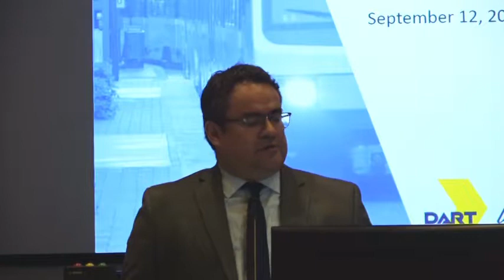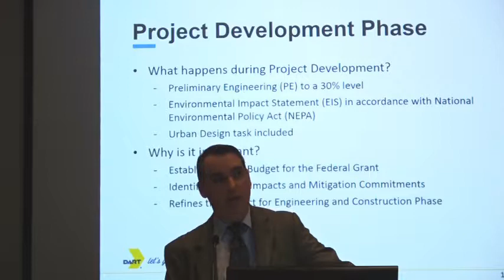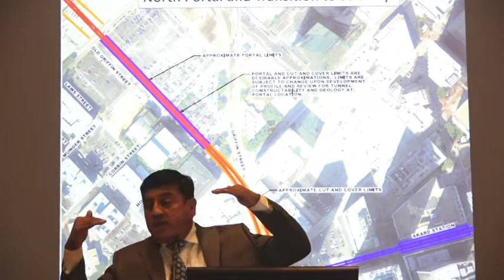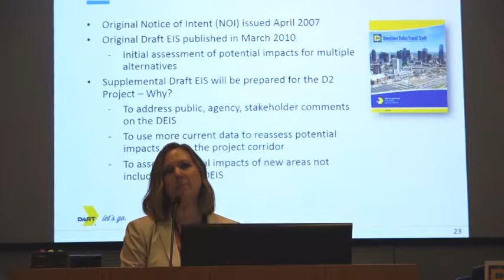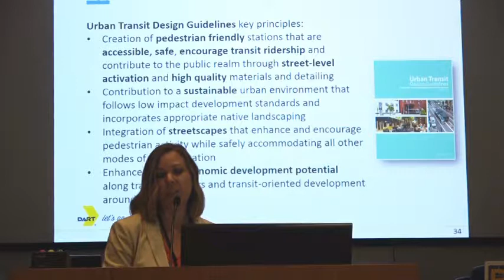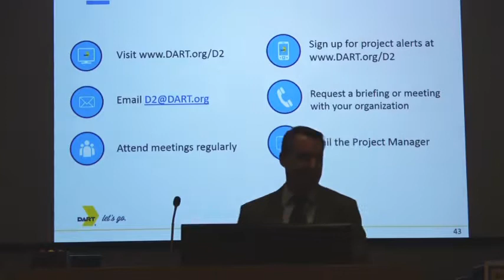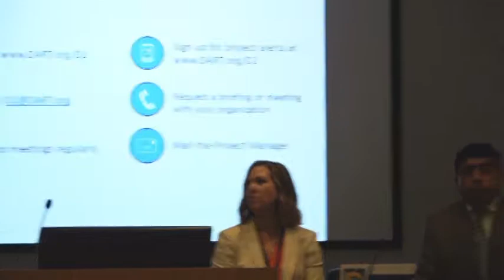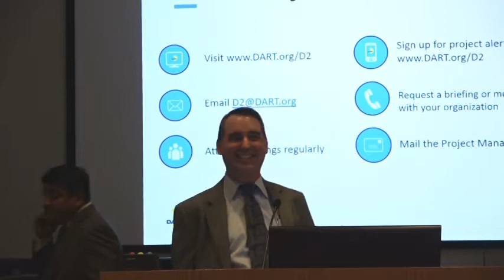Dart D 2 Meeting, 2018.09.12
Listen up, they have big  plans for Dig D. Dallas.